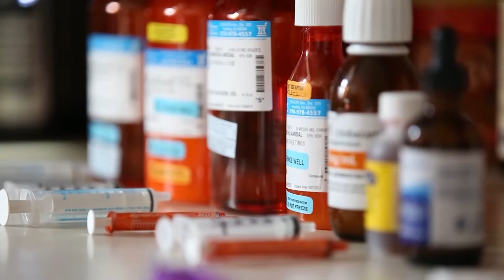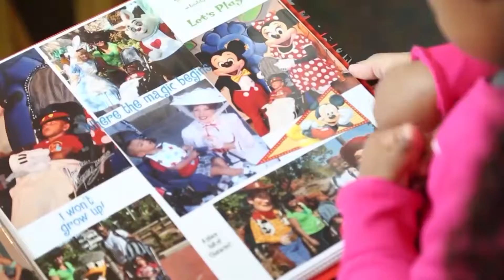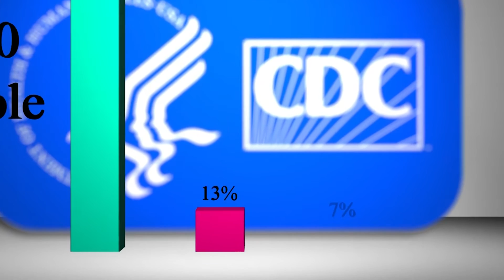Insight with John Ferrugia: "Common Virus, Silent Killer"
A little-known virus causes called CMV-- cytomegalovirus— is a leading cause of hearing loss in infants. In extreme cases, babies will develop blindness, cerebral palsy or epilepsy, and even die. Should Colorado require CMV testing as other states do?